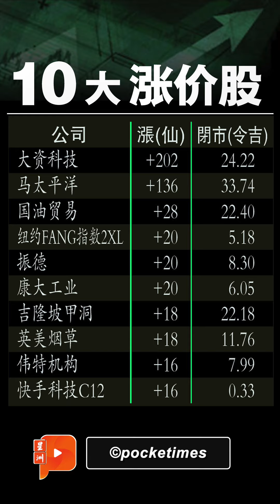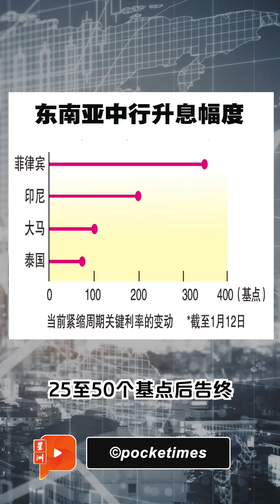财经Espresso｜马币已破4.40 近期挑战4.30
马币兑美元升上10个月新高后，近期有多大机会能够达到4.30关口？

马股闭市起6.37点
马币兑美元升值至RM4.3325
调查：国行只会再升息一次
大众有多好？95%员工都不想走
马币已破4.40 近期挑战4.30